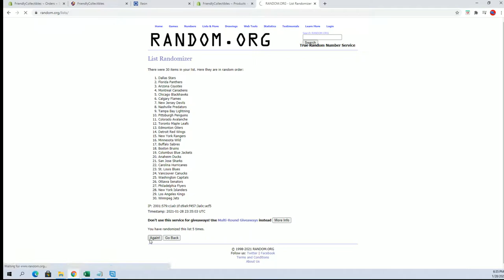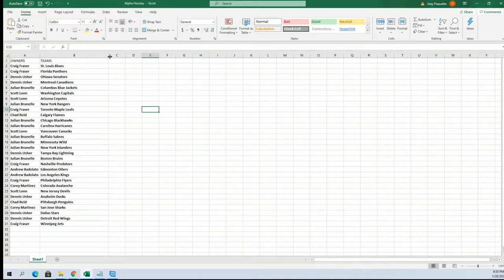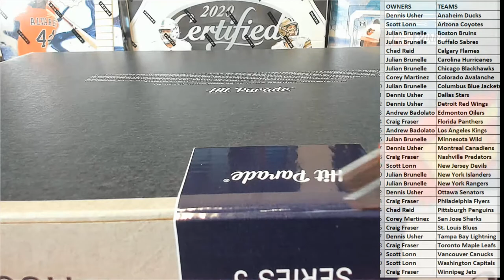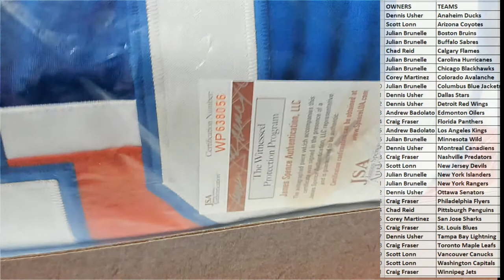2021 Hit Parade Autographed Hockey Jersey Series 3 ID 21HPHOCKJERS213